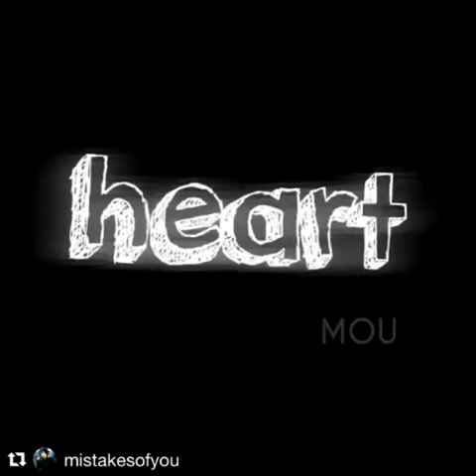Frank Iero Being Frank. Smol Bean.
This video doesnt belong to me. This video Includes Frank Iero from the no longer band *cri* My Chemical Romance. Frank Iero And The Patience, Frank Iero And The Celebration, And Leather Mouth.